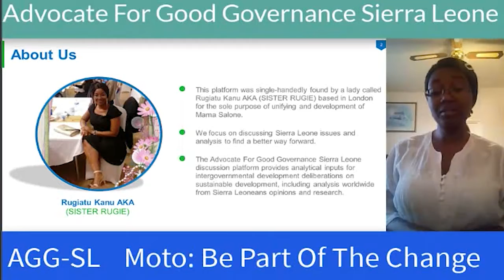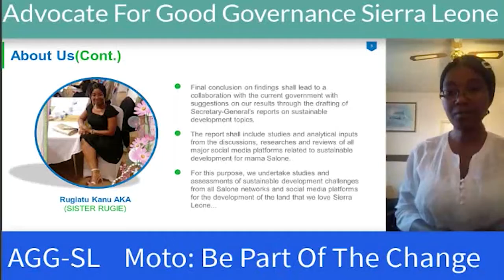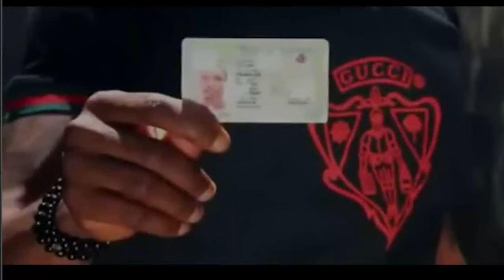AGGSL Aims and Objectives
About Us
ADVOCATE FOR GOOD GOVERNMENT SIERRA LEONE 26 DECEMBER 2019·
This platform was single-handedly found by a lady called Rugiatu Kanu AKA (SISTER RUGIE) based in London for the sole purpose of unifying and development of Mama Salone.
We focus on discussing Sierra Leone issues and analysis to find a better way forward. The ADVOCATE FOR GOOD GOVERNMENT SIERRA LEONE discussion platform provides analytical inputs for intergovernmental development deliberations on sustainable development, including analysis worldwide from Sierra Leoneans opinions and research. Final conclusion on findings shall lead to a collaboration with the current government with suggestions on our results through the drafting of Secretary-General’s reports on sustainable development topics.